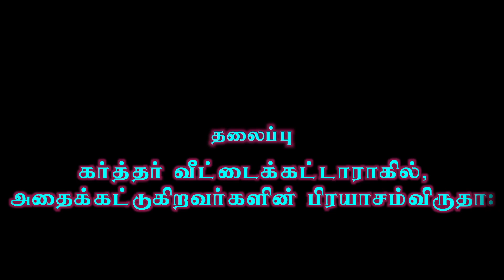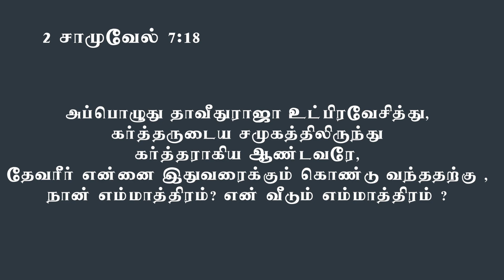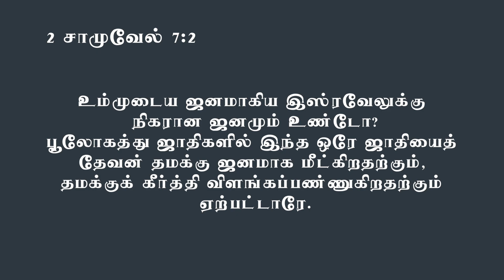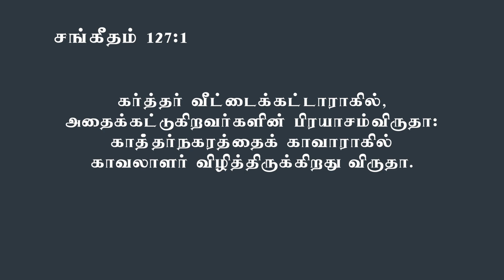சங்கீதம் 127 : 1 | Sermon By Pr. Robinson | Muthoothan Media